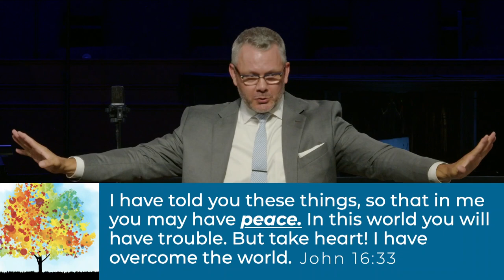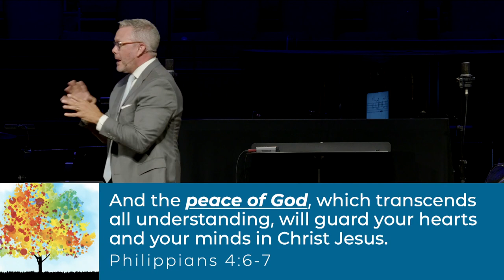Fruitful: Part 3 - Peace